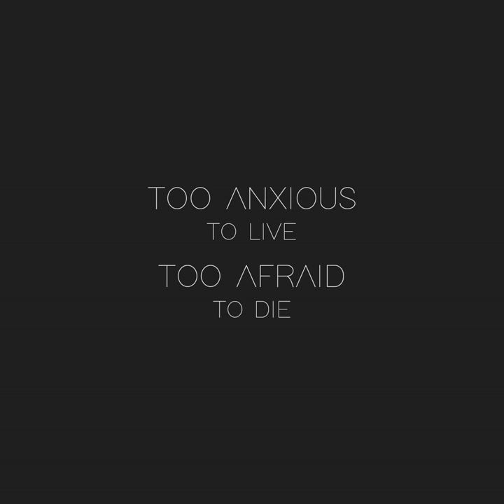Cold Nose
Cold Nose · Felipe Ruivo · Felipe Ruivo

Too Anxious To Live, Too Afraid To Die